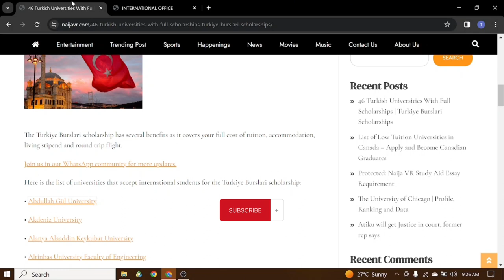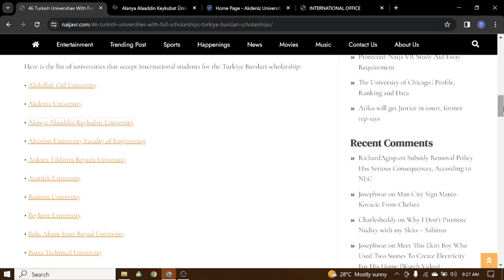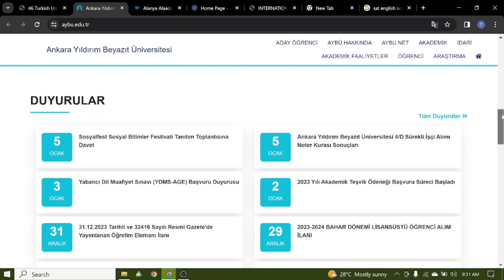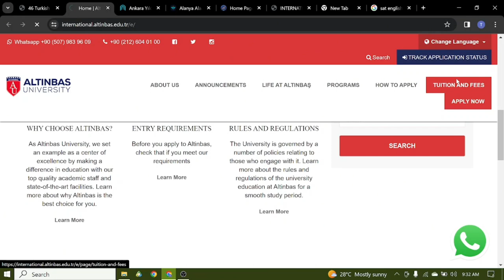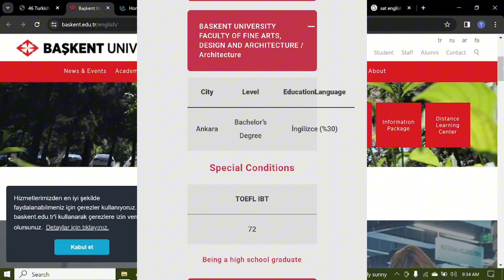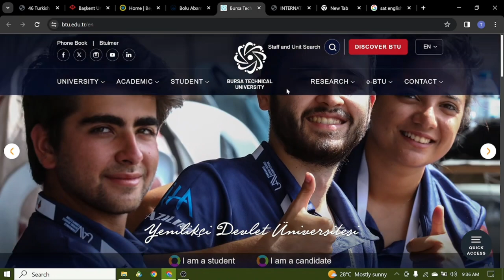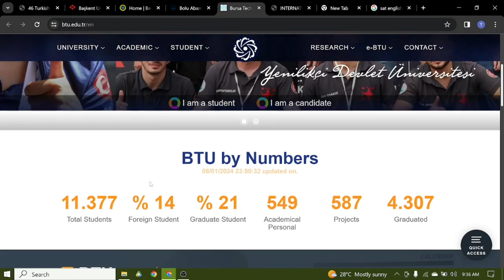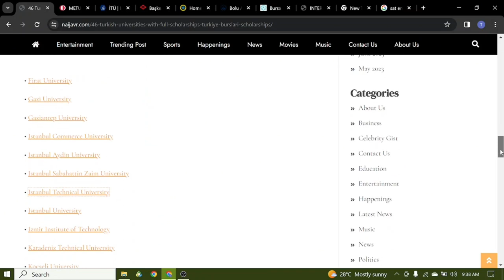How to Apply for Turkiye Burslari Scholarship 2024 | Participating Turkey Schools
The Turkiye Burslari scholarship application is open for international students to study in Turkey. This video covers top turkey universities that offer the Turkiye Burslari scholarship and their requirements. This is an opportunity to study in one of the most prestigious universities in Turkey. The scholarship is Fully Funded and covers the full cost for admitted international students . All information regarding the application process and requirements is detailed in this video.

Applications for the Turkish Fully Funded Scholarship has started!

Apply Now!
00:00 - [ Introduction ]
00:11 - [ Abdullah Gül University ]
02:47 - [ Ankara Yildirim Beyazit University ]
05:03 - [ Atatürk University ]
07:13 - [ Beykent University ]
08:40 - [ Middle East Technical University ]
10:00 - [ Istanbul Technical University ]
10:10 - [ Website List Revealed ]
10:20 - [ Conclusion ]

Turkiye Burslari is a fully funded Scholarship for undergrads, Masters, and PhD Applicants. In this video, I tell you how to prepare your documents for, and the benefits of the Turkish Government Scholarship. It is a Fully Funded Scholarship that Is Easy to Get if you Prepare Well, avoid mistakes, and choose the right universities for your programs.